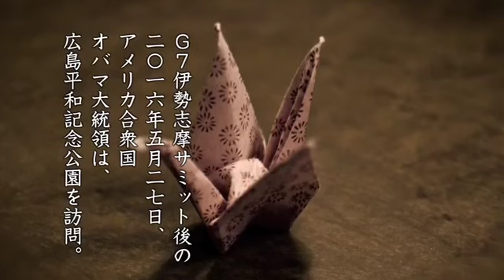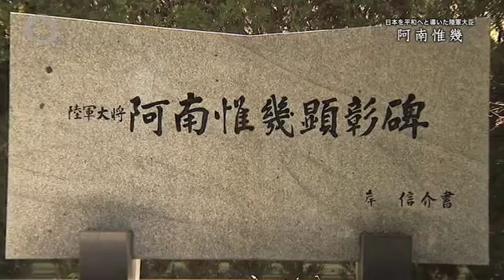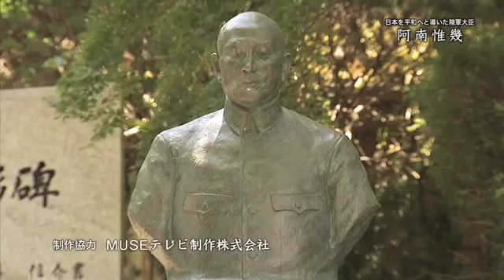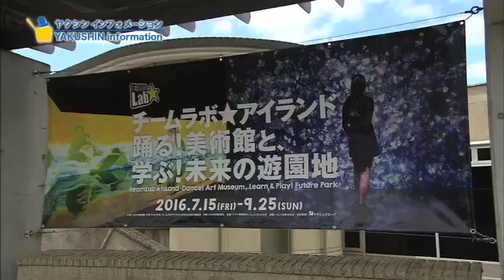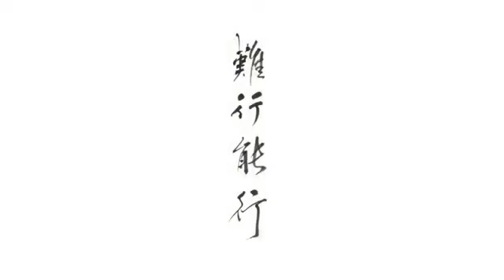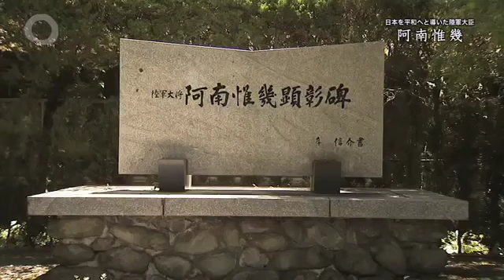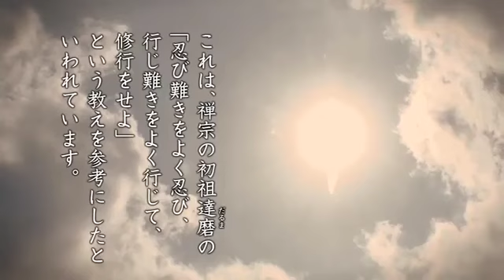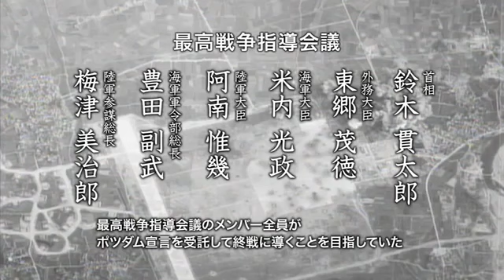風之荘「円相」68阿南惟幾 1608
8月の放送 阿南惟幾（あなみこれちか） 今回は「日本を平和へと導いた陸軍大臣 阿南惟幾」についてご紹介しました。ちなみに昨年８月の.

8月の放送 阿南惟幾（あなみこれちか） 今回は「日本を平和へと導いた陸軍大臣 阿南惟幾」についてご紹介しました。ちなみに昨年８月の.

8月の放送 阿南惟幾（あなみこれちか） 今回は「日本を平和へと導いた陸軍大臣 阿南惟幾」についてご紹介しました。ちなみに昨年８月の.